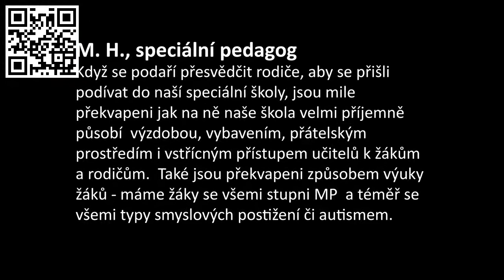28. Postiženi podvratnou marx-satanskou INKLUZÍ! Vzdělaným otrokům se nejhůře vládne! (Petr Cibulka)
Následuje 30 mini analýz - řazených OD NEJNOVĚJŠÍCH - dnešní anti-křesťanské III.světové války 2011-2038, viz za vyvraždění 2,5 miliardy křesťanů, skrytě vedené proti zrazenému a nebráněnému Západu Satanským Impériem Zla Ruϟϟkem a jeho užitečnými idioty v žoldu KGB+GRU, doplněných armádami marx satanistů a Islámu. Snad tuto nejdůležitější 1.větu fízlové nevymažou... NUTNO POCHOPIT, ŽE "VŠEMOCNÝ" SATAN A JEHO ZÁSTUPY (marxisté + islám) JSOU UŽITEČNÍ IDIOTI LUCIFERA A LUCIFER A JEHO ZÁSTUPY (talmudští(!!!) Židé) JSOU UŽITEČNÍ IDIOTI BOHA A JEHO ZÁSTUPŮ (=Lidí na cestě k Pravdě, Moudrosti a Lásce: křesťané, hinduisté, buddhisté, taoisté...)!!! A dále plus 7x █▬█ █ ▀█▀ 1. RAKOVSKEHO PROTOKOLY + 2. ILUMINÁTI - NEMILOSRDNÁ LEŽ + 3. SVĚTOVLÁDNÝ ŽIDOVSKÝ "SVATÝ" TALMUD A JEHO KRIMINÁLNÍ LUCIFERSKÉ "HODNOTY" PROTI NÁM!!! 3x zde + 4. LUCIFERSKÉ STRATEGIE SIONSKÝCH MUDRCŮ NA OVLÁDNUTÍ SVĚTA A JEJICH METODY BOJE CIZÍMA RUKAMA, MOŽNÁ PRÁVĚ TĚMA VAŠIMA + 5. TOP KNIHA "TALMUDŠTÍ ŽIDÉ PŘÍČINOU VÁLEK, REVOLUCÍ A SVĚTOVÉHO NEKLIDU!" 6. Передать власть ЗВЕРЮ - цель мировых лидеров + 7. RUDÁ NIT (Americký prezident Donald Trump (=KGB) - jako naprostá většina amerických prezidentů, evropských politiků, novinářů a generálů i římských papežů 20. - 21. století - je spolehlivým agentem Moskvy! Lze to snadno a rychle ověřit nejjednodušší psychotronikou - siderickým informačním kyvadlem. Viz

DALŠÍ ZÁKLADNÍ DOKUMENTY NAJDETE ZDE: 0a) PIERRE DE VILLEMAREST: TŘI SATANSKÉ INTERNACIONÁLY PROTI NAŠIM SVOBODÁM: 1.MARXISMUS + 2.TAJNÉ SLUŽBY + 3.ORGANIZOVANÝ ZLOČIN! 0b) PROČ ZÁPAD FINANCOVAL LENINA, STALINA A HITLERA A PROČ TO CENZURUJE 0c) RUSKÝ STÁTNÍ ORGANIZOVANÝ ZLOČIN A JEHO SVĚTOVÉ DROGOVÉ BANKY 0d) GEORGE ORWELL 1984 0e) █▬█ █ ▀█▀ KLIMATICKÉ A PSYCHOTRONICKÉ ZBRANĚ K OVLÁDNUTÍ LIDSTVA!

1. PETR CIBULKA, než to fízlové z YOU TUBE vymažou! 2. MARX A SATAN 3. MARXŮV SATANISMUS V PRAXI: SOVIET STORY 4. KDO A PROČ NAPLÁNOVAL A VYVOLAL II. SVĚTOVOU VÁLKU 5.AKTUÁLNÍ III. SVĚTOVÁ "HYBRIDNÍ" VÁLKA GENERÁLA VALERIJE GERASIMOVA 6. JURIJ BEZMENOV = TOP KGB: MARX SATANSKÉ STRATEGIE DEMORALIZACE A ROZVRATU 7. RUSKÁ BAKTERIOLOGICKÁ A EPIDEMIOLOGICKÁ VÁLKA: KEN ALIBEK "BIOHAZARD" 8. JAK SATANISMUS MOSKVY OVLÁDL KŘESŤANSKÉ CÍRKVE 9. POLITICKÝ ISLÁM, SPOJENEC MARXISMU 10. JEDINÝ STÁTNÍK VARUJE: PRESIDENT ZEMAN: ZABRAŇME HOLOKAUSTU!! 11. "NAŠE" RUSKO-ČESKÁ KRIMINÁLNÍ ČESKÁ REPUBLIKA POD VLÁDOU KGB/GRU A JEJICH BEZTRESTNÉ BILIONOVÉ VLÁDNÍ KRÁDEŽE, KRÁDEŽE TISÍCILETÍ! 12. █▬█ █ ▀█▀ PETR CIBULKA BEZ CENZURY
PS. Omlouváme se za nefunkčnost některých odkazů. Fízlové nás blokují a navíc od roku 2015 už vymazali cca 1500 našich videí. Obnovujeme je, ale fízlové nás mažou příliš rychle...